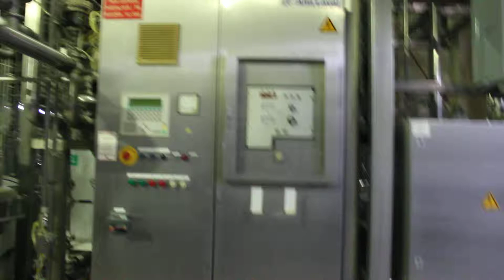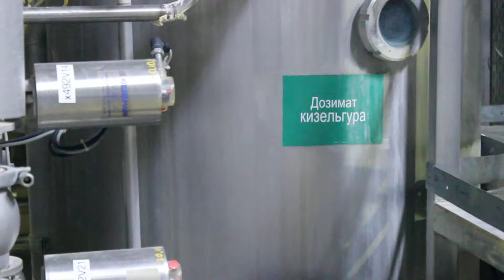7312019 Steinecker Filtration lines capacity 400 HL/h, Steinecker, Alfa-Laval and Schenk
Main filtration line of the brewery with capacity 400 hl/h. Made by Steinecker in 2001 with centrifugal separator, Kiezelgur filter with horizontal sieves and carton filter. Complete line is equipped with automatic CIP system. Control PLCs are Siemens Simatic S7 series.